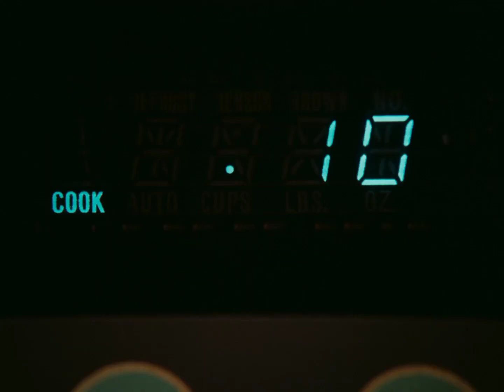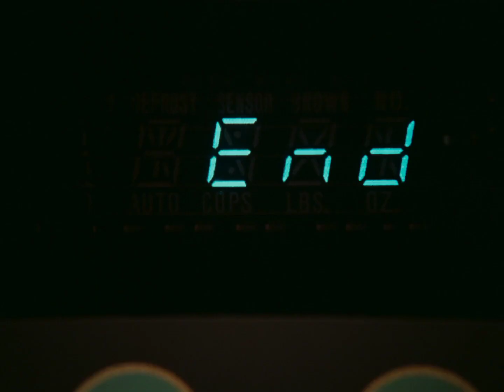Lois and Clark HD CLIP: We thought we were gonna lose you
Lois and Clark, the new adventures of Superman HD CLIP from season three's Home is where the hurt is